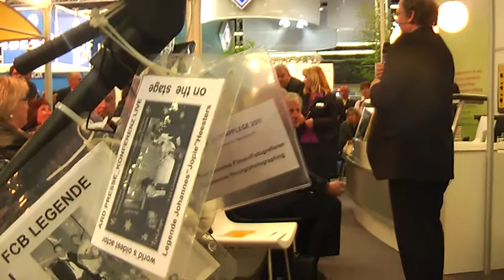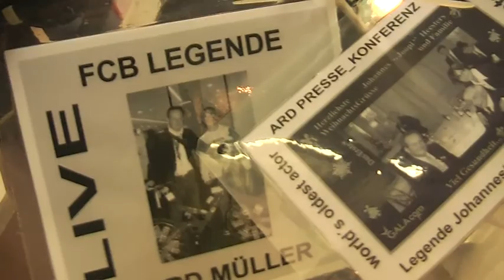EuropaMesseMedizinAltenpflege2011 24 Ref ProfDrMedGroenemeyerLiveDialog apetito filmbike galacomTV MrWinMore Presse NbgMesse